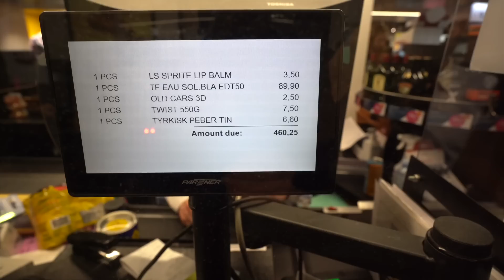1v saa kaiken mihin koskee (Laivan Taxfree) 😱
VIDEOSOMET
😁 Muista tykätä jos pidit videosta! :)